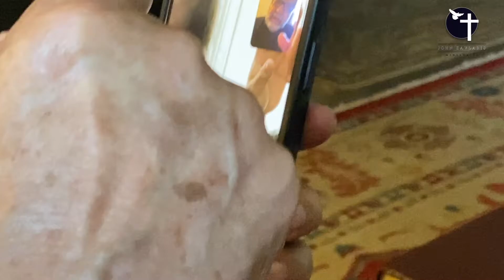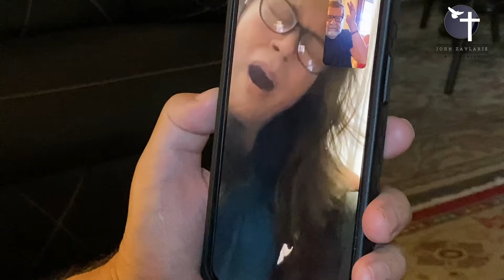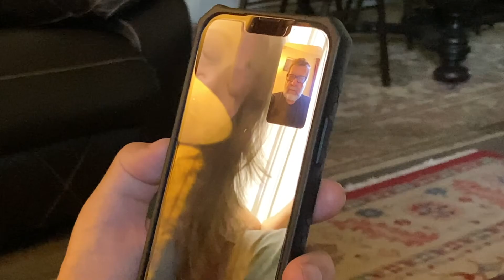Online deliverance from demon spirit called "Weariness" blocked the voice of God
This woman went to a local crusade and when people prayer upon her, received and attack from the spirit called weariness and getting possessed suffered for some years and was impossible to worshiping God by His Spirit.
And also I say, Be careful because not everyone who prays on you carries blessings, the possessed carry demons!!!
We received this message from her environment "Thank you Apostle John. My mom wanted me to tell you the ringing in her ears went away completely!!! Praise God!  After you prayed for her, she finally got some sleep, then when she woke up and during the rest of the day, she noticed it was completely gone! Thank you Jesus!